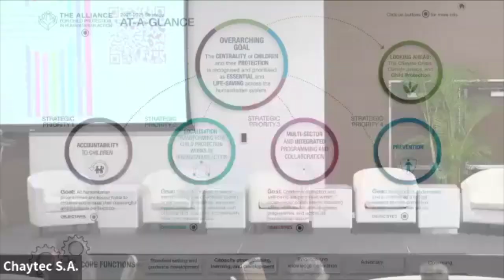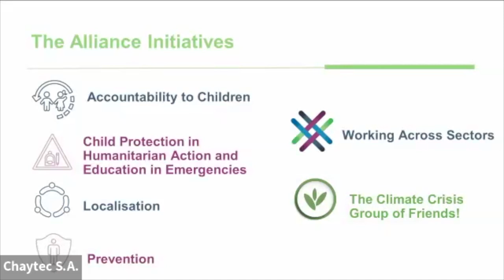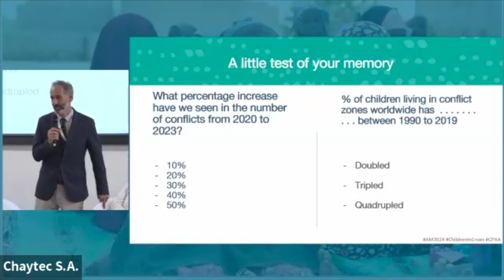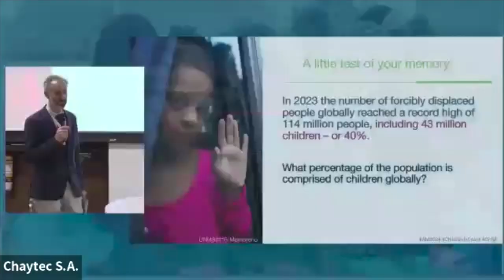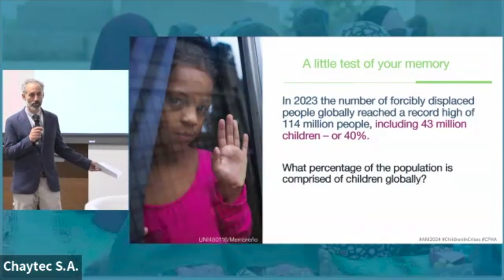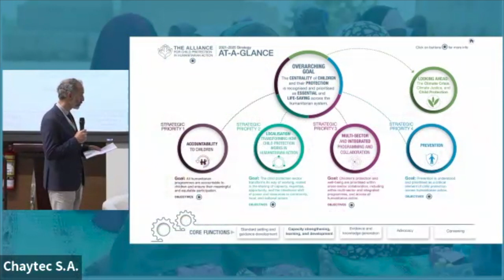Plenary 1/2 | Welcome, Keynote, & Taking Action to Protect Children in Escalating Conflict & Crises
2024 Annual Meeting for Child Protection in Humanitarian Action - Plenary Session 1 & 2

Plenary Session 1 | Welcome and Keynote

Plenary Session 2 | Taking Action to Protect Children in Escalating Conflict and Crises: Armed Violence, Climate Shocks, and Displacement